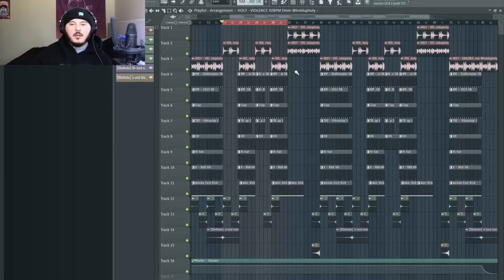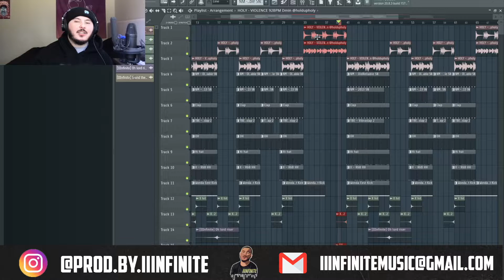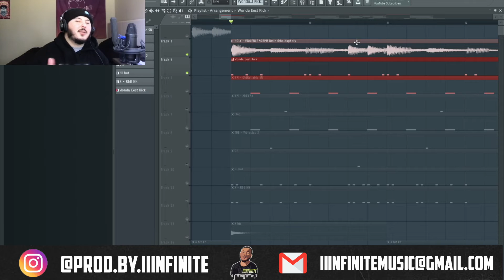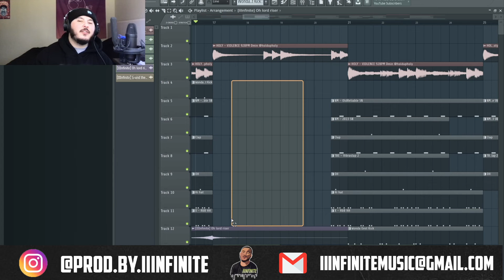How I Made "Squeeze" by Shooter Gang Kony | How to Make a Shooter Gang Kony Type Beat